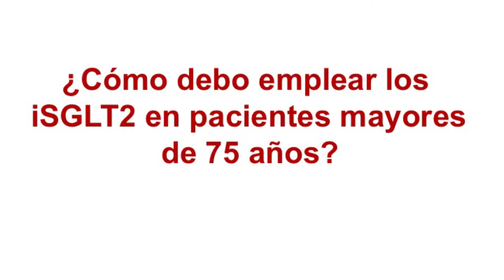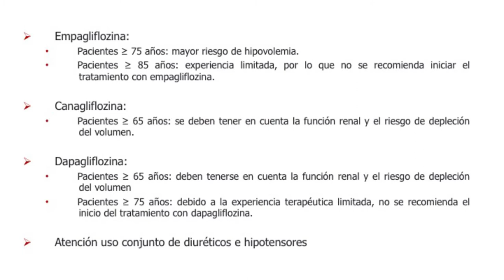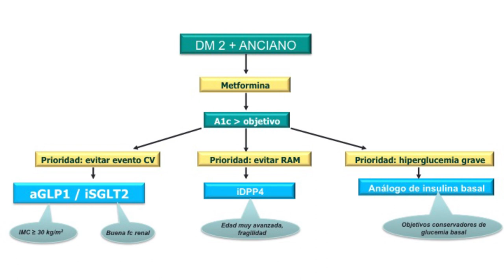20_¿Cómo debo emplear los iSGLT2 en pacientes mayores de 75 años?